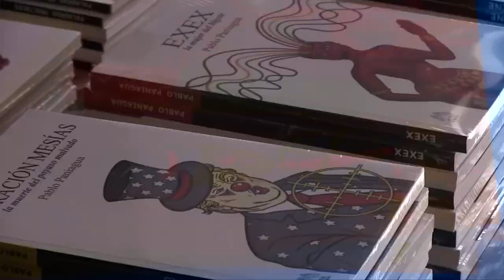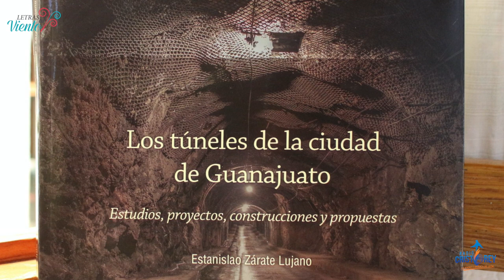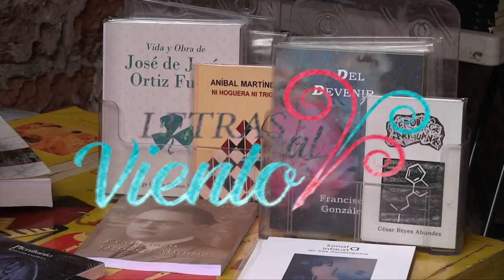Letras al Viento | Mauricio Vázquez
Hoy te presentamos la entrevista con Mauricio Vázquez,  director de Editorial La Rana. Conoce la historia de cada uno de los túneles enclavados en el macizo rocoso y creados mediante técnicas de extracción de minerales durante los siglos XIX, XX y XXI desde la propuesta, el proyecto y la construcción es de interés de todos los capitalinos, por constituir una parte importante de la urbanización de la ciudad, nos presenta el libro "Los túneles de la ciudad de Guanajuato" por Estanislao Zárate Lujano.